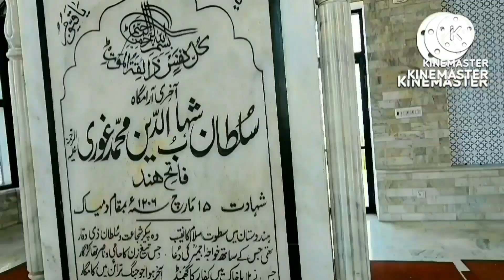Mini Karachi of Future|Nooriabad|Way to Keenjhar Lake| City Between Hyderabad and Karachi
Nooriabad is less known City but in future it has great importance from investment point of view.